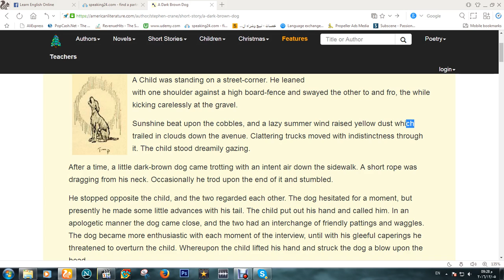Ch and sh English pronunciation(Church,Share)